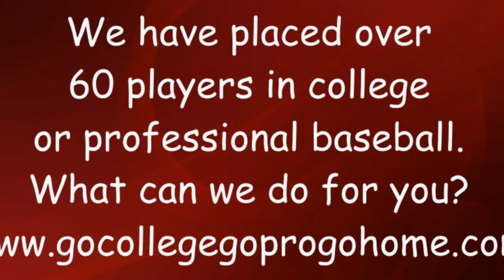Conditions in College Baseball 2020 FULL Interview with Dan Gooley